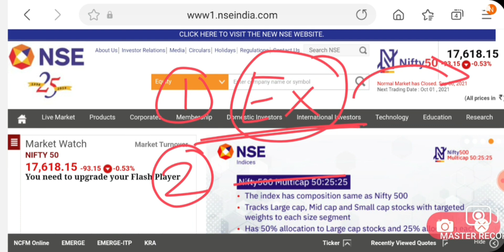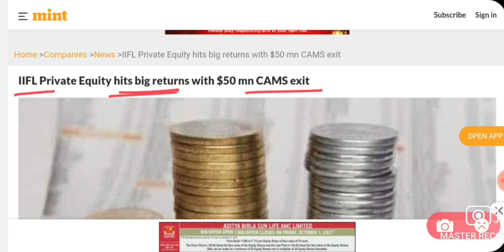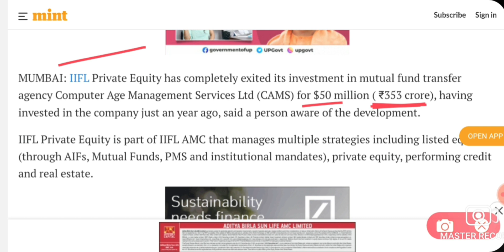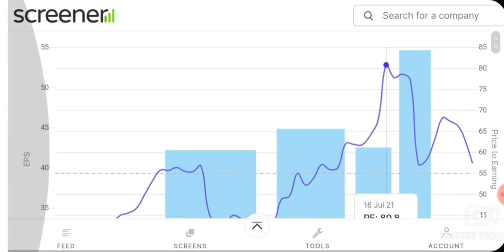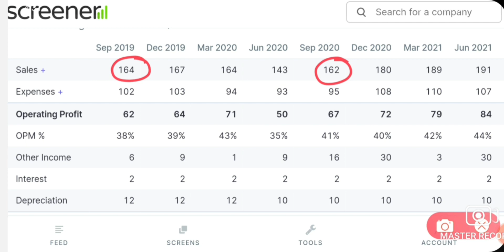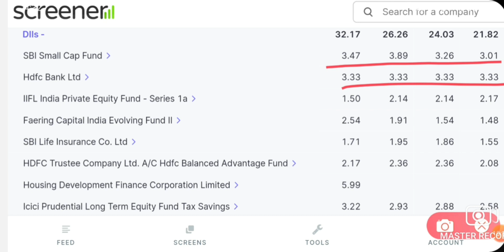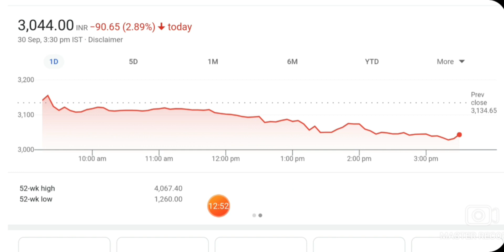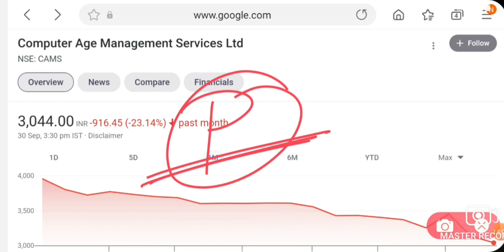CAMS SHARE NEWS | CAMS SHARE TODAY CRASH NEWS | CAMS SHARE NEXT TARGET | CAMS SHARE SUPPORT LEVEL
TODAY IT SECTOR FALLING NEWS

TATA POWER SHARE TODAY RALLY  NEWS

BEST PENNY STOCKS मात्र 50₹ का

IRCTC SHARE TODAY SPLIT RECODE DATE NEWS